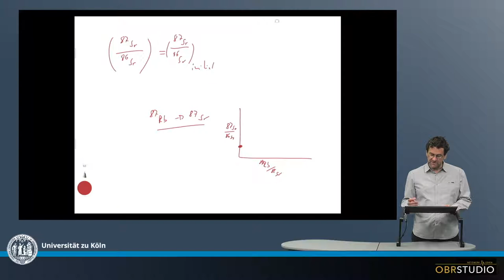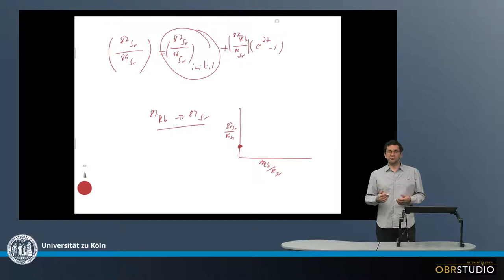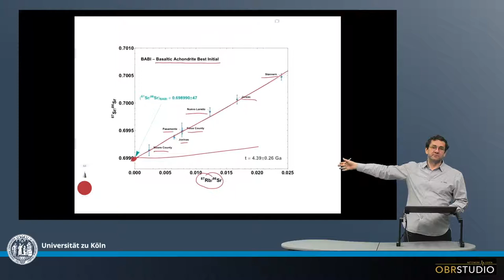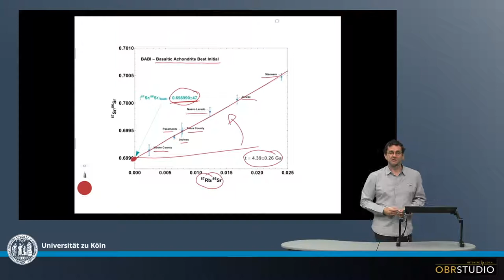BABI – The Basaltic Achondrite Best Initial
Basaltische Achondrite haben variable Rb/Sr Verhältnisse, die genutzt werden können, um daraus eine Isochrone zu bestimmen. Der y-Achsenabschnitt dieser Isochrone bestimmt dann das initiale, solare 87Sr/86Sr Verhältnis, unter der Annahme, dass sich die Achondrite aus einem Reservoir mit CI chondritischem 87Sr/86Sr gebildet haben.